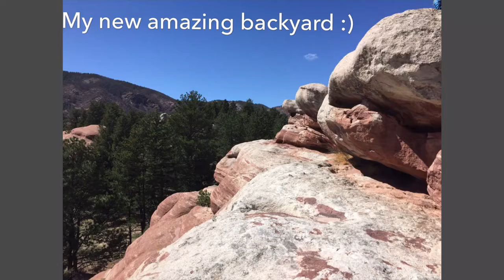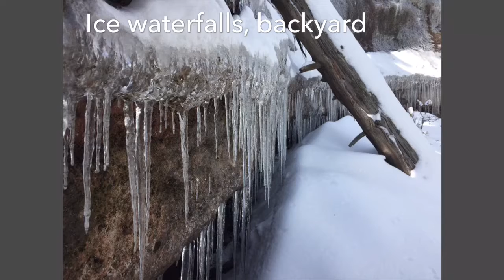New adventures to come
My new home in beautiful Colorado, has so many astonishing places to go, beautiful nature, landscapes, and amazing people, expect more adventures! Comment any questions, ill be glad to answer them :)